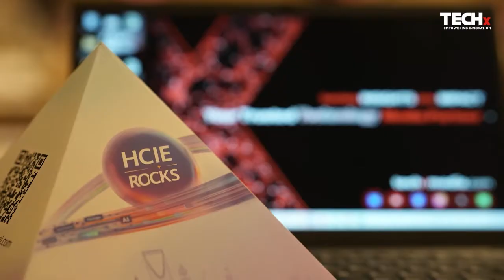Empowering the Future: Huawei’s 10-Year ICT Talent Vision Unveiled in Riyadh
Join Mohamed Madkour, VP of ICT Strategy & Marketing at Huawei, as he reflects on a decade of regional impact during the Huawei ICT Competition Regional Finals Awards Ceremony in Riyadh.

With 260 academies across 19 countries, Huawei’s ICT Academy is transforming education and innovation across the Middle East & Central Asia. In this exclusive interview, Madkour discusses the launch of a bold new 10-year initiative, ‘ICT Talent for Intelligence’, designed to shape the next generation of tech leaders.

🟥 Regional Legacy: 260+ academies empowering ICT talent across 19 nations
🟩 The Role of Academia: How universities are nurturing future innovators
🟨 New 10-Year Vision: Introducing ‘ICT Talent for Intelligence’
🟦 Awards & Achievements: Top students & instructors recognized in Cloud, Network, and AI
🟪 Tech for Good: Marrying commercial value with social impact through digital innovation